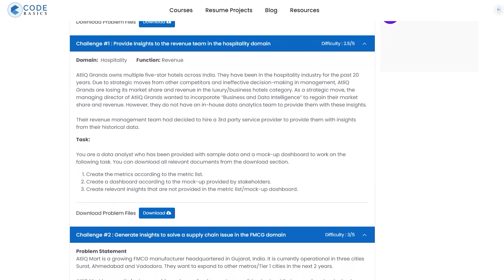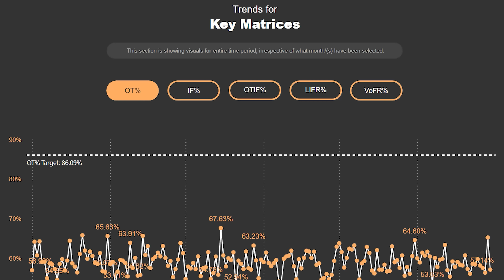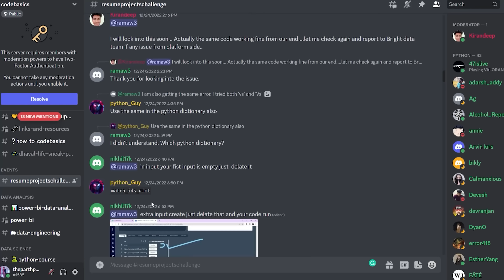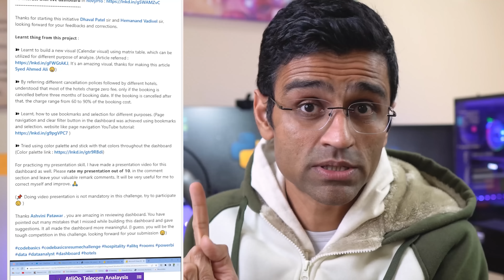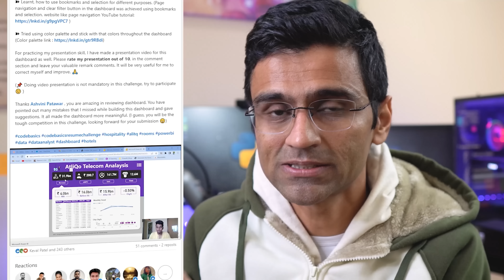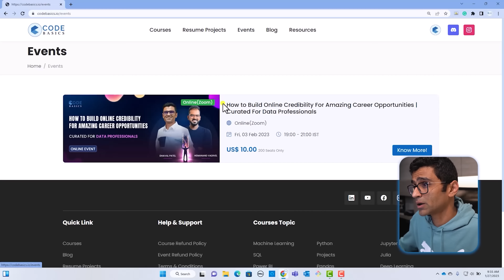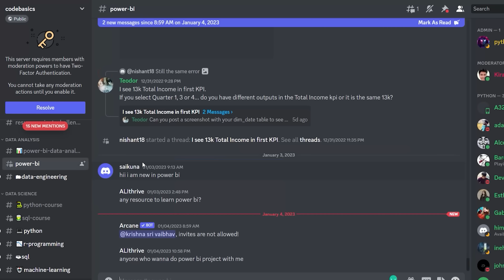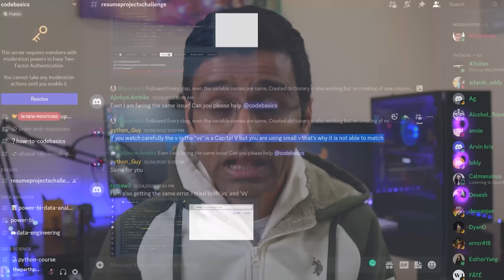These folks were HIRED as Data Analysts without an interview!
In my software and data analytics company, AtliQ Technologies we hired a few folks without taking a formal technical interview. In this video, I am going to explain how we did it and you will get some SOLID tips on how you can use your online presence and LinkedIn to get successful in the hiring process.